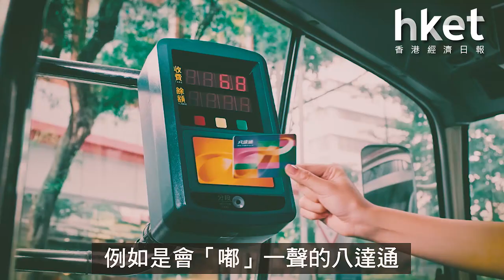「超級奶爸」何基佑傳授理財教育心得 小朋友亂使錢點教好？（2020年11月27日）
理財教育是家庭教育中重要的一環，從小培養子女正確的金錢觀，能避免他們日後成為「月光族」。有「超級奶爸」之稱的何基佑（Kay）是兩名孩子的父親，也是認可兒童財商培訓師，對於理財教育，他有甚麼心得？……（更多內容：